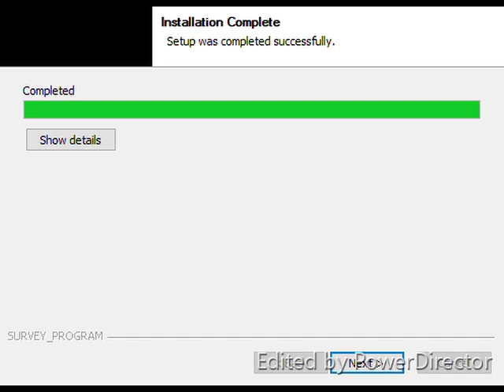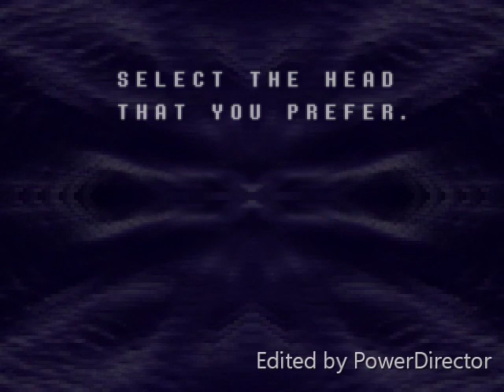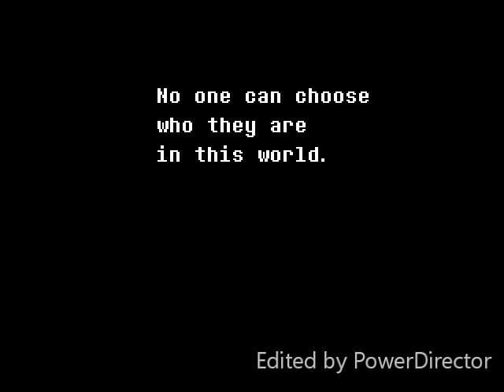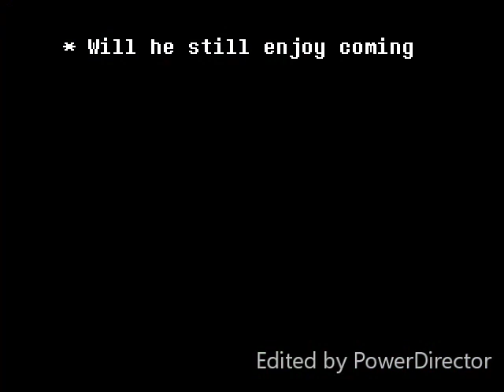#1 gold ninja gaming way deltarune with capdan